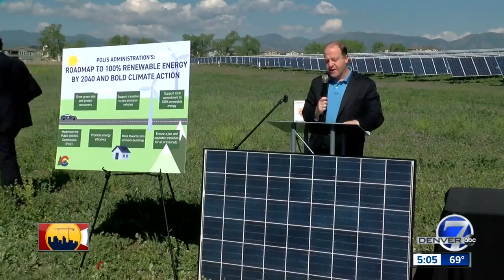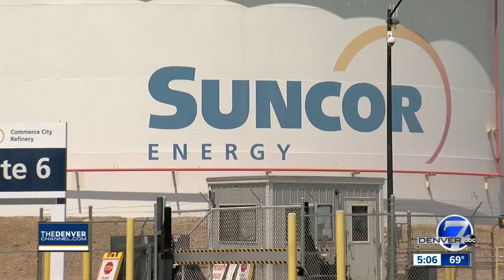Gov. Polis reveals renewable energy plan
The governor wants Colorado to be using 100% renewable energy by 2040.